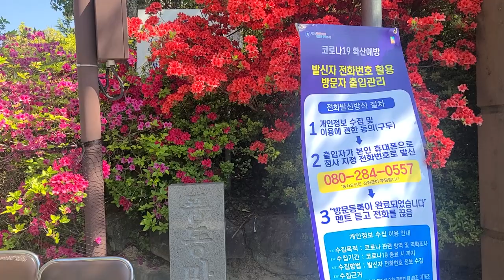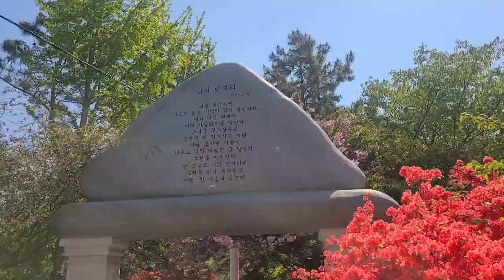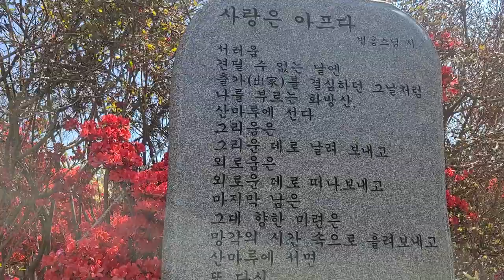강진남미륵사,봄꽃명소,천상의꽃서부해당화터널,4월에 가볼만 한곳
철쭉과 연상홍이 아름다운 꽃길.
눈에 담고 가슴에 담을수 있는곳.
꼭 한번 다녀오시길 추천합니다.